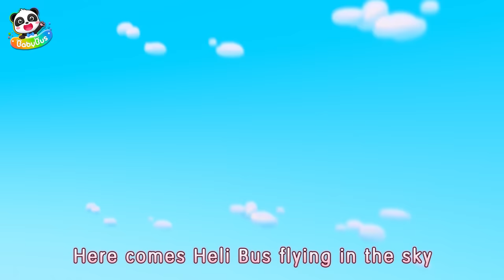Super Monster Truck Rescue Team | Kids Song | BabyBus - Cars World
Action! Super Monster Truck Rescue Team!